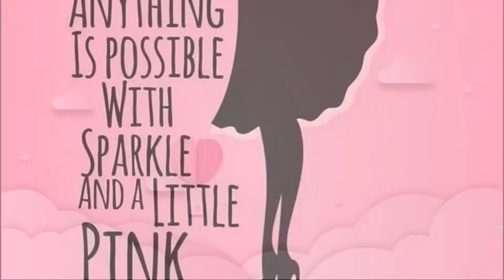FAIRYTALE WEDDING GOWNS 👰‍♂️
If you have always wanted a Fairytale Wedding dress to go with your Fairytale Wedding then this video is for you!!!
Love & Kisses to Everyone 💞💞